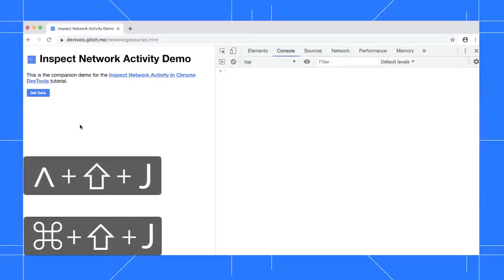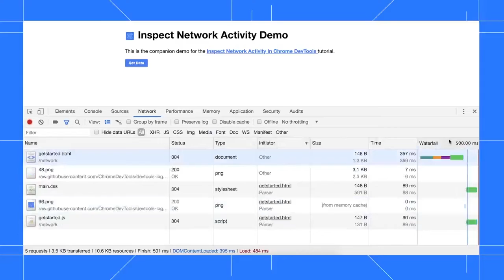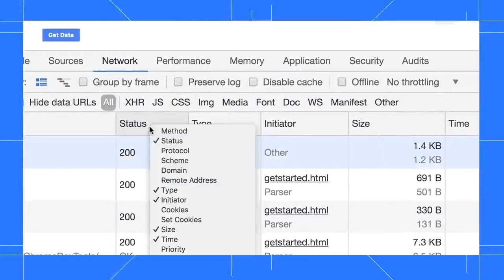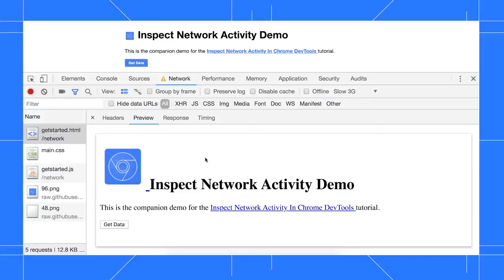Mạng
kết nối như hoặc hoạt động với một mạng